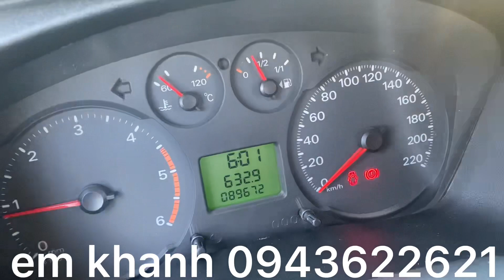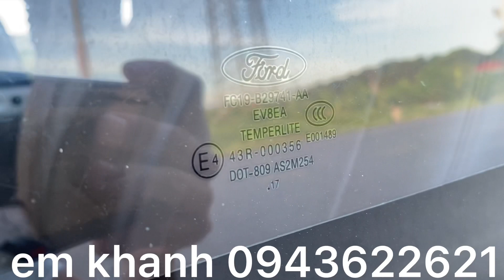Fordtransit 2017 xe đẹp xuất xắc rin toàn tập không một ngày chay tuyến ca bác thích lh 0943522621